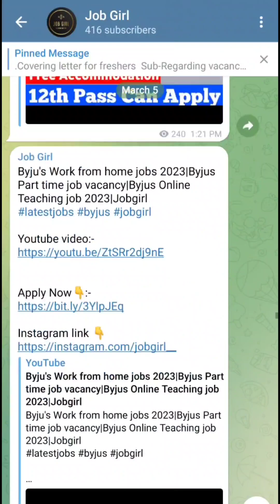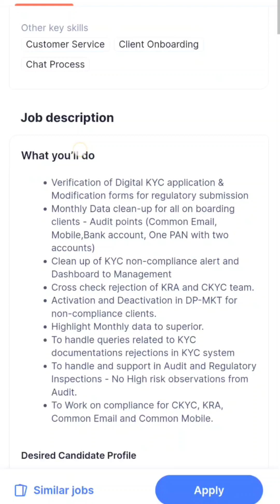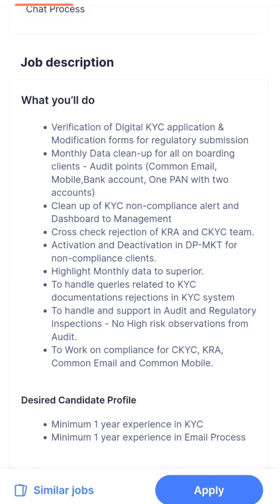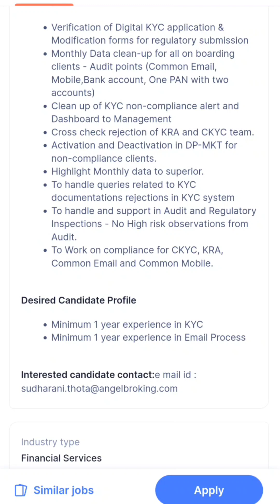Angel One KYC Verification Job 2023|Email Proces Job at home 2023|Work from home jobs 2023|Jobgirl